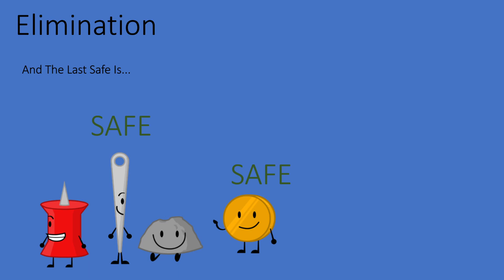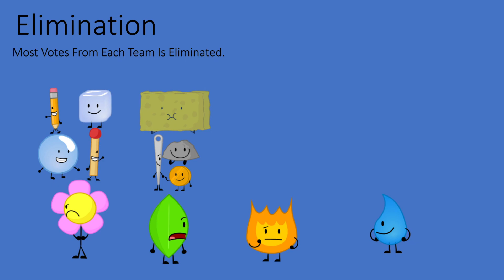BFDI But There Is Five Teams Episode 2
THERE ARE NO TEAMS UP FOR ELIMINATION.